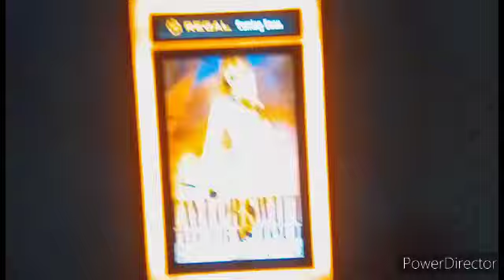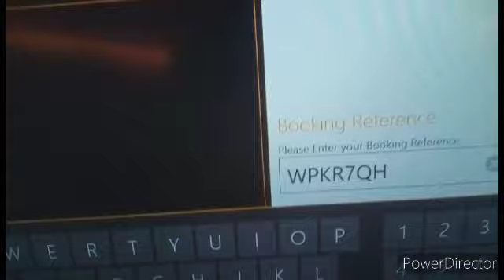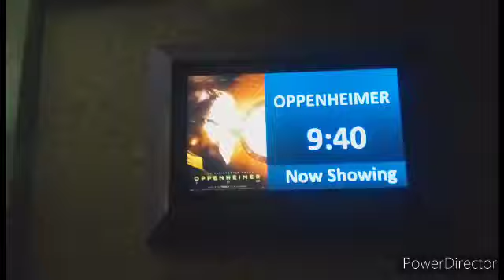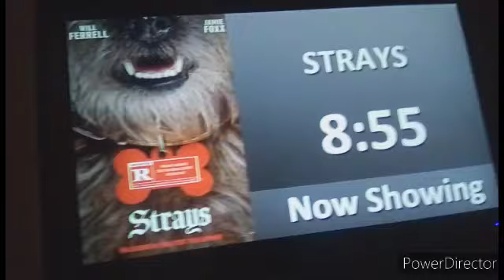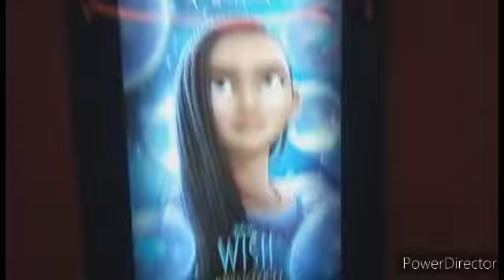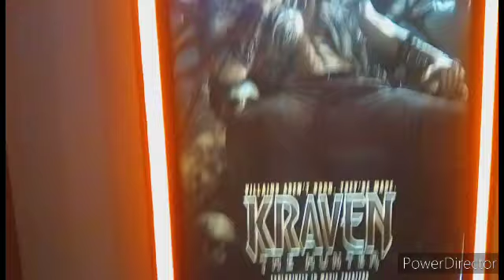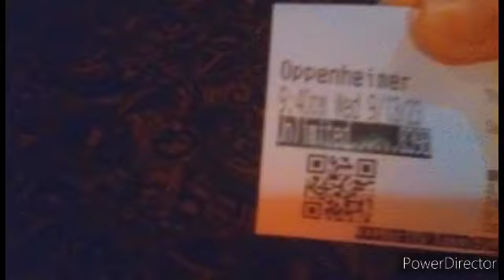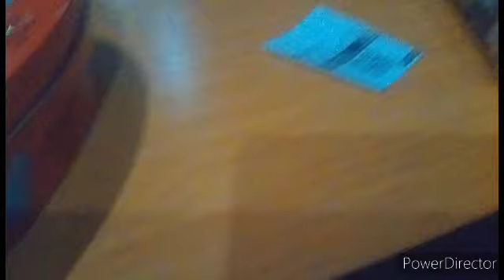I'm going to see barbie/just saw barbie